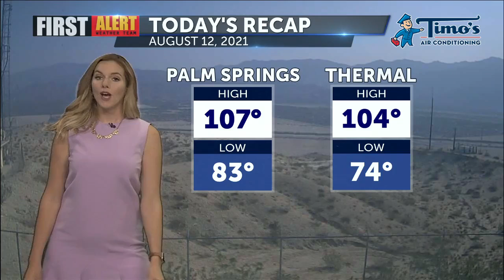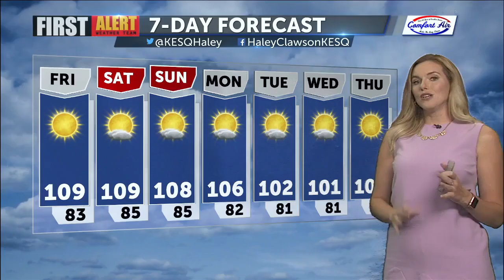First Alert Weather with Haley Clawson - Thursday 5PM, August 12, 2021